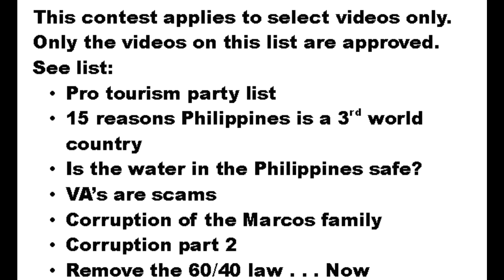fan page part 2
Fan page part 2. Rules and prizes